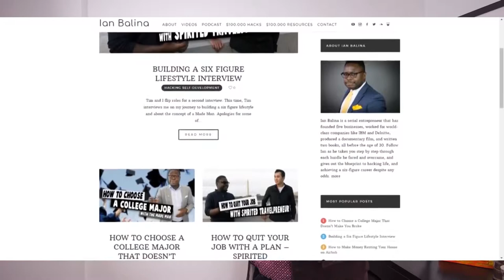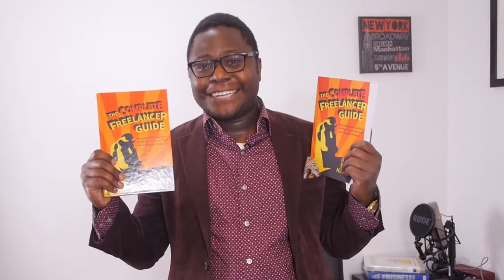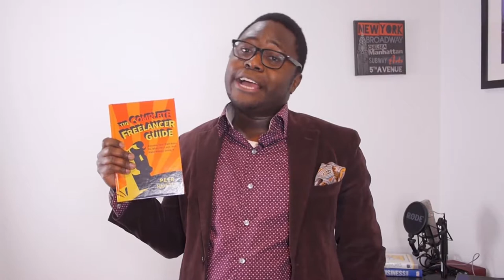How to Brand Your Self and Become an Expert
As your business grows, your experience in your field improves as well. Learn how to use that to your advantage.

Year One – Network Every Month

Attend at least one event a month in your industry. Not only will you improve your knowledge and skills, but you will extend your network. Here are a few examples of events you could attend and how you should use them:

Conferences
Trade shows
Meetups

As I said, these events are an excellent opportunity for you to talk to people and extend your network. But, here’s something I noticed.
About 95% of people fail to make meaningful connections because they don’t follow up. So, if you had a great conversation with someone at a networking event, send them a note and remark on your interaction. Mention how you enjoyed talking with them. If you’ve offered to connect them with someone else, then you should follow through with your promise. Networking isn’t over the minute you walk out of the event. It’s a continuous process.

At the end of the first year, you will have improved your knowledge and skills. You will possess not only the vocabulary but also the ins and outs of how your industry operates. Most importantly, you will have new, meaningful connections with experts in your industry.

A wise man once said, “Your network, is your net worth.”

Don’t take it lightly.

Year Two – Start a Blog

Start writing content on trending topics in your industry – it’s a great way to make yourself known.

Write on your blog or even write guest posts on other sites in your industry. If you don’t have a blog or if you don’t have enough name recognition to land guest writing opportunities, then you can publish your content on LinkedIn Pulse.

Be consistent. If you want to be seen as an industry expert, make sure to post content regularly. Set a day each week or month when you publish new content and stick to the schedule. Make sure your articles are unique, helpful, and add value to your audience. As a rule of thumb, make sure your posts are at least 1,000 words or longer. Ideally, they should be around 3,500 to 5,000. These should be evergreen pieces that last the test of time. How to guides are a perfect example.

Year Three – Publish a Book

Publish a book and start presenting it at events in your industry. Believe me, it’s not as difficult as it sounds. You can take your first 12 blog posts and re-purpose them as a print book, eBook, and audiobook.

Wait a minute. Aren’t print books dead, you might ask yourself.

Far from it, and there’s another advantage to physical books. Even if you don’t sell any, they will become your new business card.

A print book will separate you from most people in your field. Just imagine going into a job interview and handing an employer a physical copy of your book. Or imagine what people will think when you’re talking about your side business, and they come to find out you wrote a book in the space it works in. There’s no question that you will make a lasting impression.